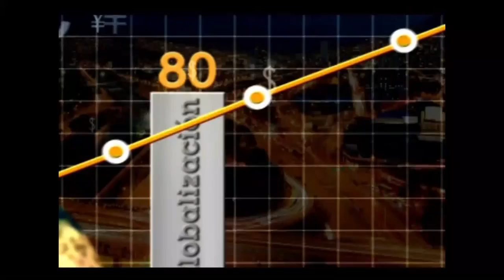Inteligencia Emocional - [Negocios en Tm] ®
La importancia de ser equilibrado emocionalmente para así lograr grandes cambios positivos tanto en la vida profesional, como en la vida personal. El coach Efraín Cardona Ciro nos habla, junto con Juan Carlos Yepes de cómo conocernos a nosotros mismos y a nuestras emociones para aprender así a controlarlas, ser mejores profesionales y personas.